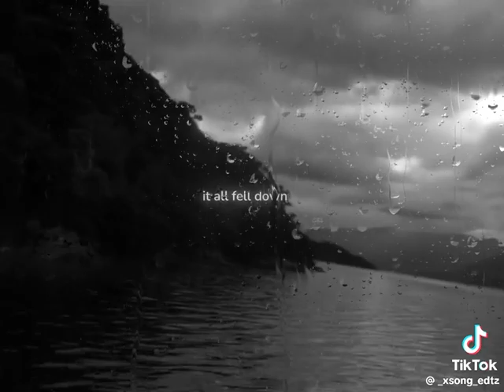May 19, 2024